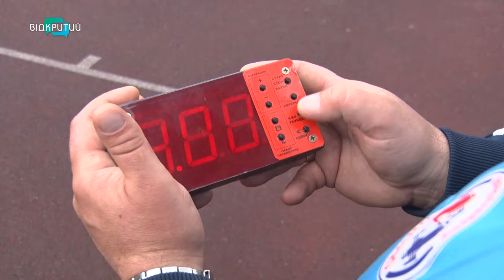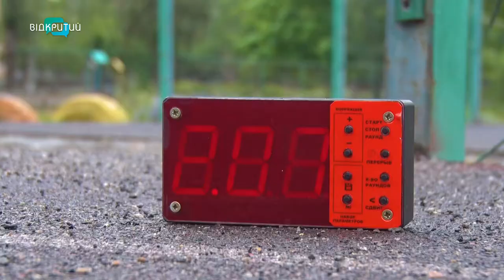Боксери Дніпра готуються до юнацького Чемпіонату Європи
Спорт поволі виходить з карантину. Юні боксери із Дніпра радіють, що карантин пом'якшили. Однак поки що продовжують тренуватися поза рингом і без спаринг-партнерів